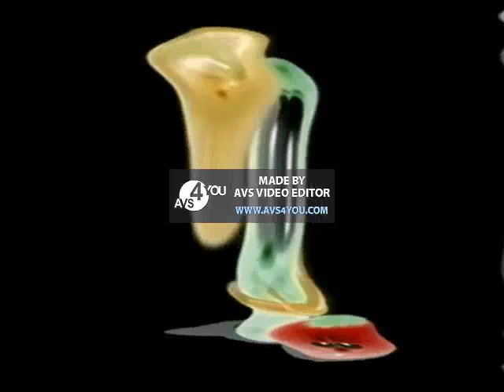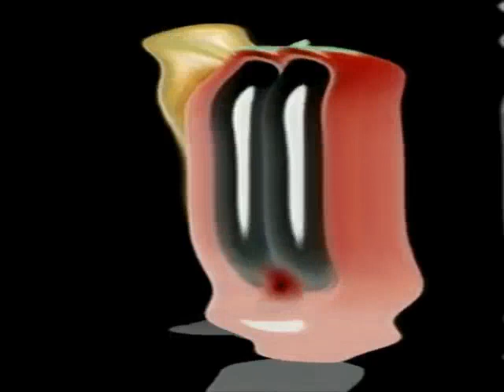VeggieTales Theme Song 1998 in Vicious G Major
Finally, back with VeggieTales.